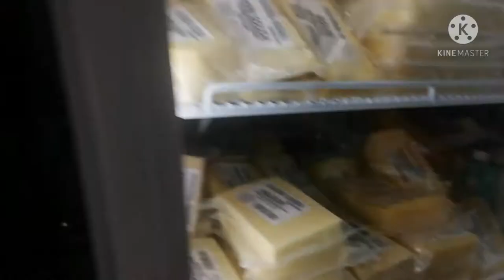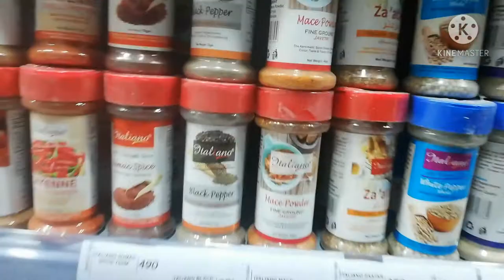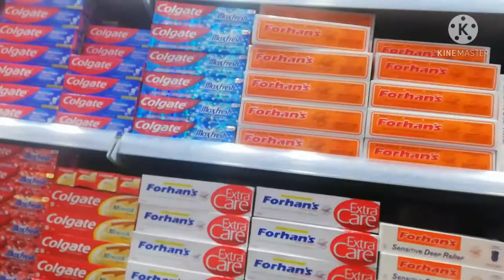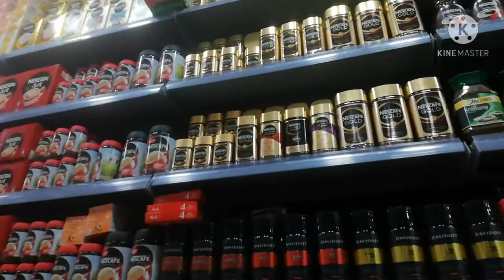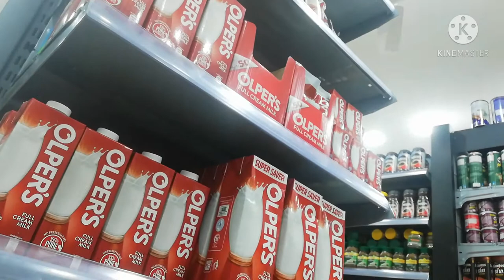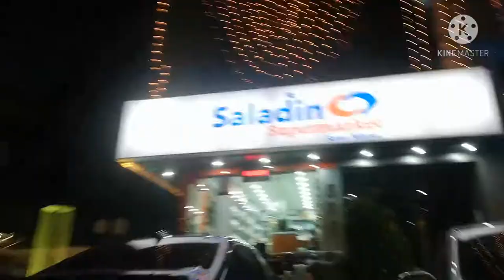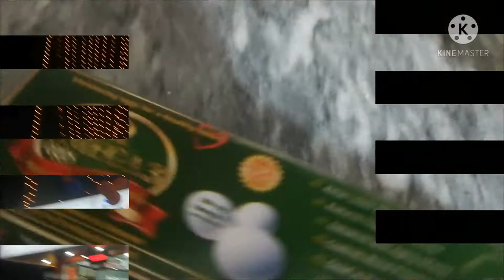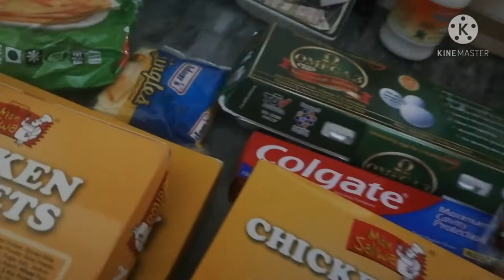Saladin super market islamabad|| Dahi Masala ka chicken||islamabad vlog